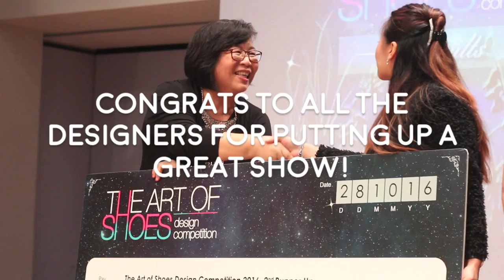TAF.TC Shoe Design Competition @ SG Fashion Week 2016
Held at National Gallery Singapore

Thanks Taf.tc for having us!

Filmed & Editing: Erika Gwen